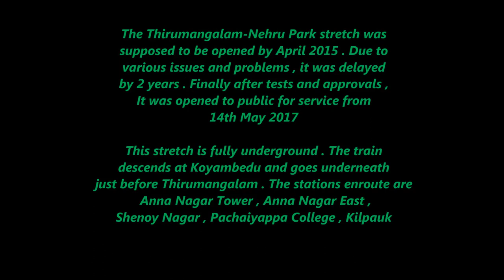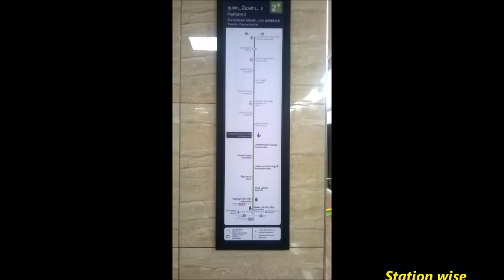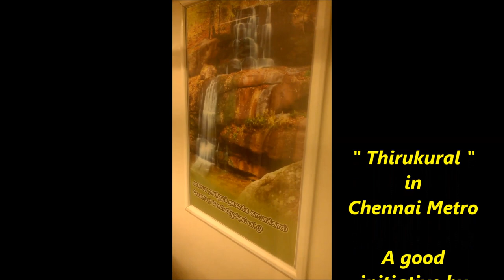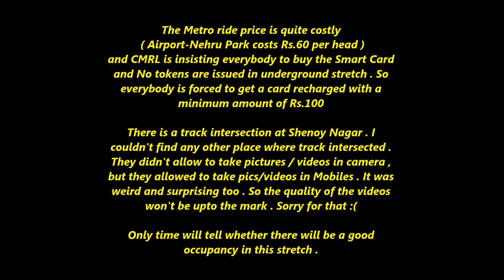CHENNAI METRO UNDERGROUND SECTION INAUGURATION | THIRUMANGALAM - NEHRU PARK [ HD ]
Inaugural Run of Chennai Metro Underground section from Thirumangalam to Nehru Park ( Opposite to Sangam Cinemas )

The Inauguration was done by BJP MP Venkaiyah Naidu in the morning of 14th May 2017 .

Since I had exams , I wasn't able to cover the inaugural function held at Thirumangalam . Once I did my exams , I reached Thirumangalam and I was shocked to see the rush at the ticket counters . So I moved to Anna Nagar Tower Park station , where the rush was comparitively less . I boarded the metro from here till Pachayappa's College station . There is another station inbetween Pachayappa's and Nehru Park i.e Kilpauk which is situated in front of Kilpauk Medical College .

Since it was a Sunday and the first day , the rush was more . Only after few days , we can say about the occupancy of the trains in this stretch. Once this line gets extended to Egmore and Central , it will become a hit as it connects the Main Railway station of Chennai to Chennai's only Airport

About Chennai Metro :-

 The Chennai Metro, officially Chennai Metro Rail Limited (CMRL), is a rapid transit system serving the city of Chennai, Tamil Nadu, India. The system commenced revenue service in 2015 after partially opening during the first phase of the project, which consisted of lines along two corridors covering a length of 54.1 kilometres (33.6 mi) The Government of India approved the plan for a 9 kilometres (5.6 mi) extension in 2016.Chennai is the second city to have metro in South India after Bengaluru.

Upon completion, the Chennai Metro will be the first metro project in India that will integrate other public transportation systems and the project is expected to reduce the commuting time by 75% from one end of the city to the other.

The system would also takeover the existing Chennai Mass Rapid Transit System, which would be upgraded to operate using the rolling stock of the Chennai Metro. CMRL was recognised by the International Association of Public Transport in 2011.

The construction began in June 2009 and the first stretch covering the seven stations from Koyambedu to Alandur over a distance of 10 kilometres (6.2 mi), began operation on 29 June 2015.On 21 September 2016 the section between Chennai airport and Little Mount commenced operations and on 14 October 2016, Chennai Metro opened operation between Alandur and St Thomas Mount, thus making the entire elevated stretch of Chennai Metro Phase I functional.

On May 14th 2017, CM of Tamilnadu Edappadi.K.Palanisami and BJP MP Venkaiyah Naidu inaugurated 7.5 km underground green line from Thirumangalam to Nehru park. It is the First Underground line accessed by commuters

Comments and Suggestions are Welcomed :)